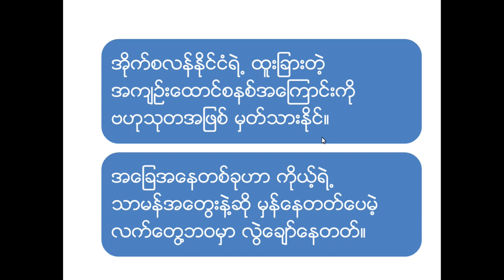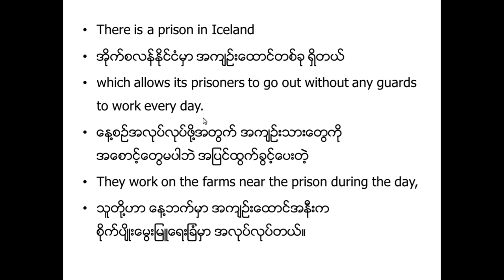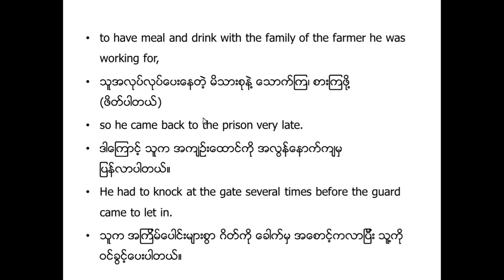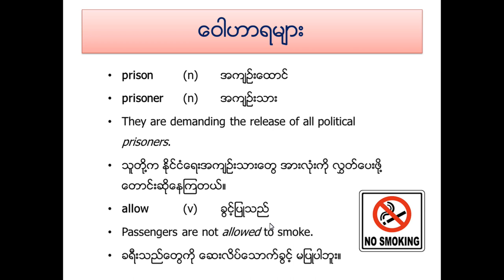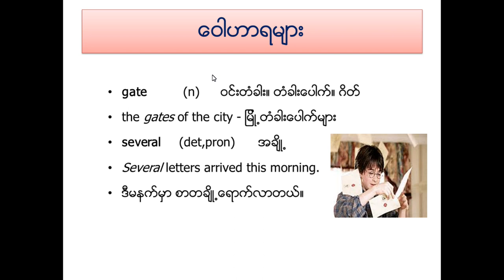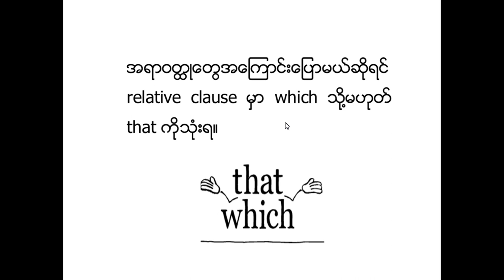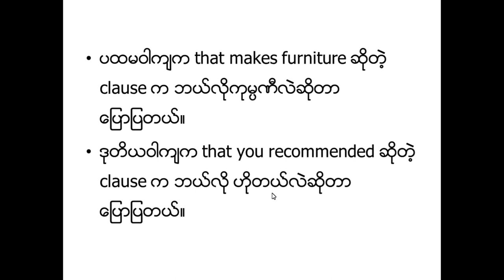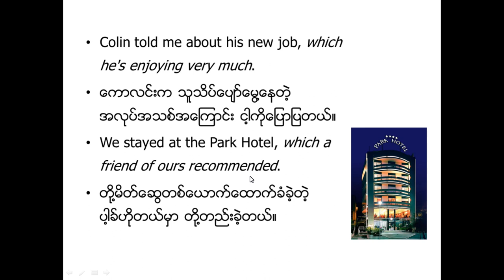For Your Reading Practice (4)